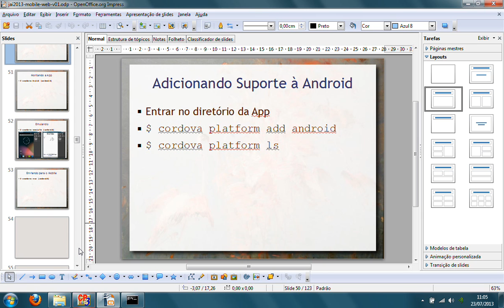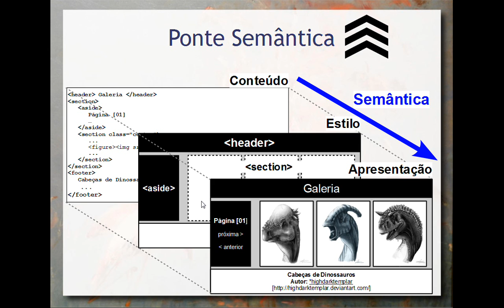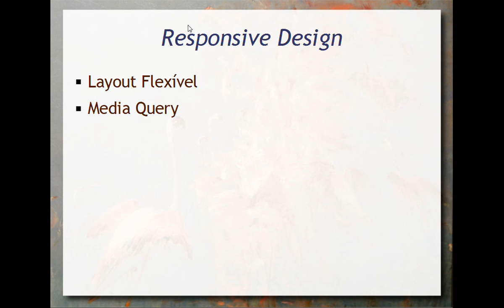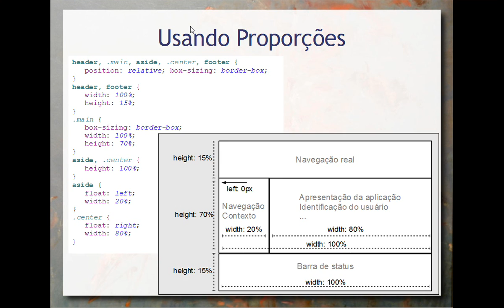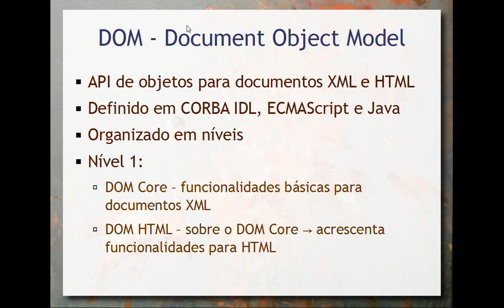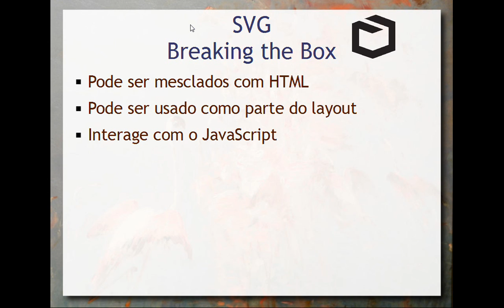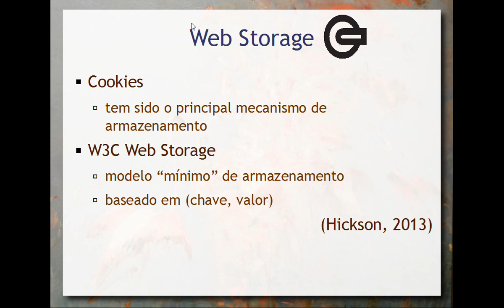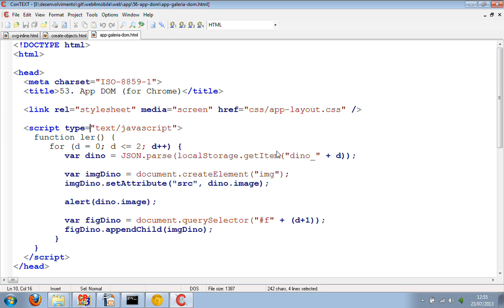Desenvolvimento para Mobile usando tecnologias Web (parte 2)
Parte 2 do minicurso sobre desenvolvimento independente de plataforma para dispositivos móveis usando tecnologias Web: HTML5, CSS3 e JavaScript. Ministrado nas Jornadas de Atualização em Informática (JAI 2013 que é parte do congresso da SBC 2013